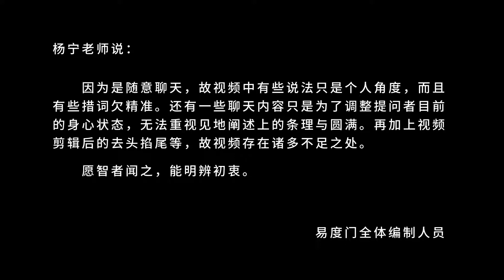在浩瀚无垠的宇宙里 易度门 聊天室汇辑2014年8月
在浩瀚无垠的宇宙里
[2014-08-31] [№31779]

Last update at 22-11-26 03:14:38